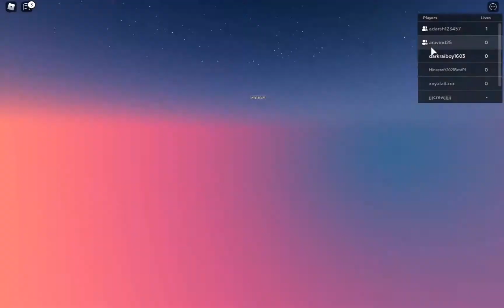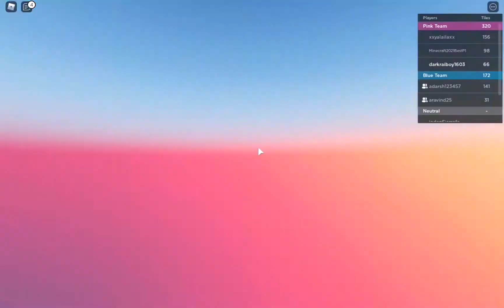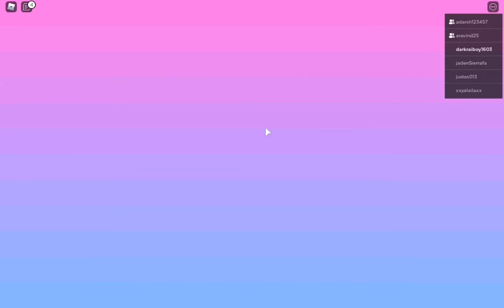RB BATTLES PART 2!!! with dboyadarsh